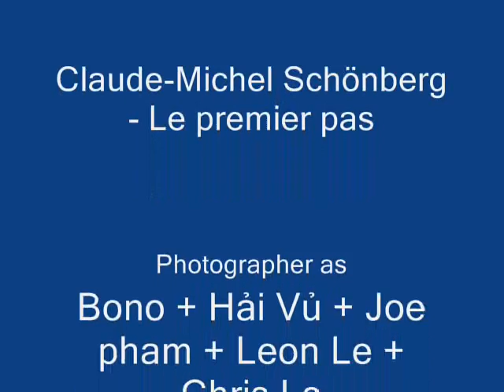Claude Michel Schönberg Le premier pas by Bono and Hillary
Claude-Michel Schönberg - Le premier pas  photo by Bono and Hillary with Casỉ Ngoc Thành và nhóm photographer Joe Pham + Tùng Trần + Chris Le + nhóm Las vegas  Leon Le + Hải Vủ + Dủng Rock  and nhóm models Nga Nguyển + Hillary Nguyển + nghóm models Seattle